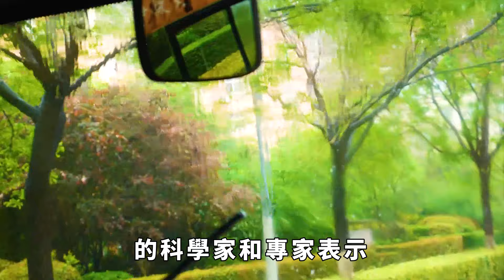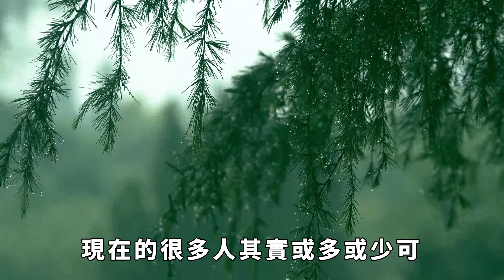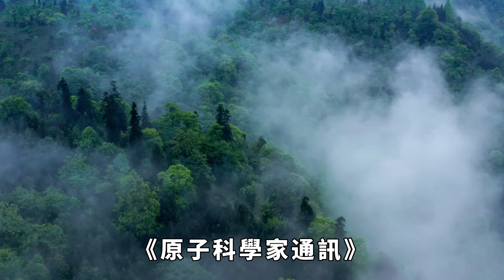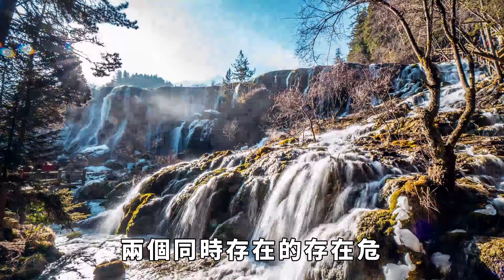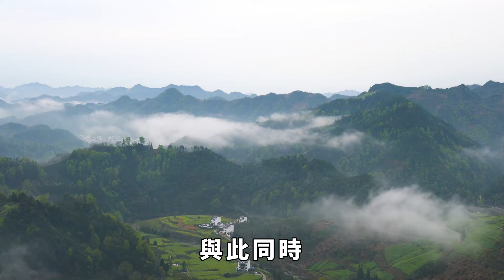世界末日時鐘警告！2024年是人類最接近毀滅的時刻！究竟如何才能躲避？【國學天地】国学智慧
大家好，歡迎踏入國學天地，一起揭秘命運之輪，打造和諧福祉的生活空間！
頻道往期精彩視頻：
驚人預言曝光！多人曾預言聖人、步虛大師預言2024年聖人出山，連其樣貌都精準描述？